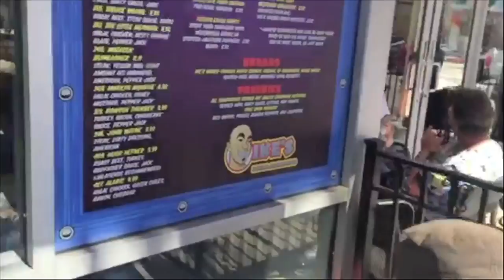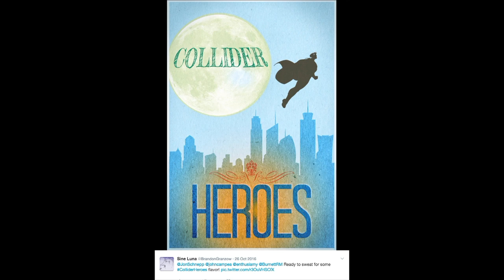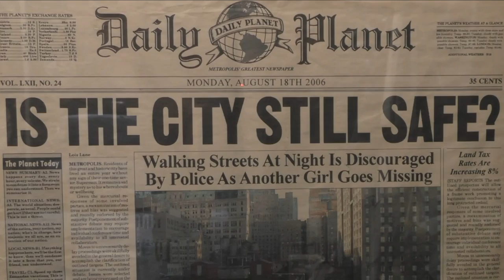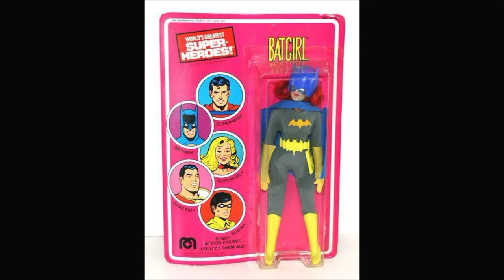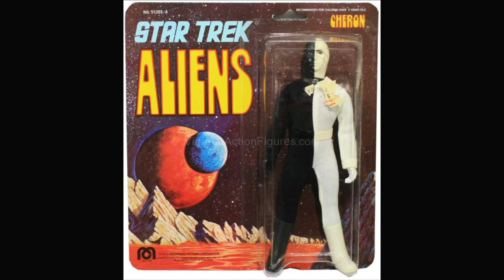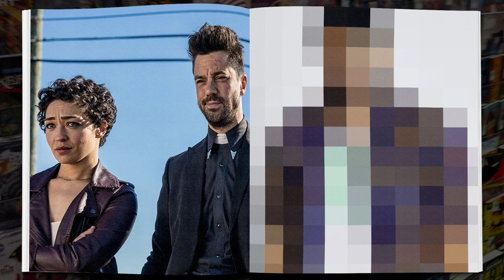Giant Size Super Special Episode 100 - Collider Heroes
Welcome to the 100th Episode of Collider’s Heroes, hosted by Jon Schnepp, with guests Robert Meyer Burnett, Amy Dallen, and lots of past Heroes Panelists. We bring you the latest news about the World of Heroes and Villains on this Giant Size Special episode #100 of Collider’s Heroes (Tuesday March 14th, 2017):

- Favorite Comic Book Movies

- Superhero Movies in 2017

- The Future of Comic Book Movies and Television

- Minor Mutations

- Twitter Questions